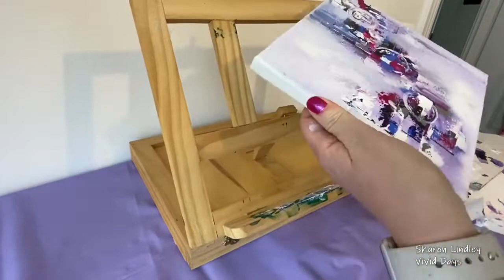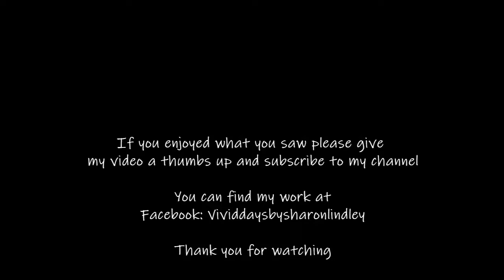177 - Breaking free from Self-Isolation with Abstract Art - Nailed it or Failed it?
Breaking free from self-isolation with abstract art.  Using Arteza products I pushed myself well outside my comfort zone.  I worked hard to just let go of fear, rules and just be willing to let the paint  take me on a journey.
Nailed it or Failed it? you decided

I did enjoy the process and the end result.  Especially the colours, texture & depth.  Cannot wait to let go again on a new piece.

Hope you enjoy watching my creative process,  let me know what you think?  Did you find value is watching this video